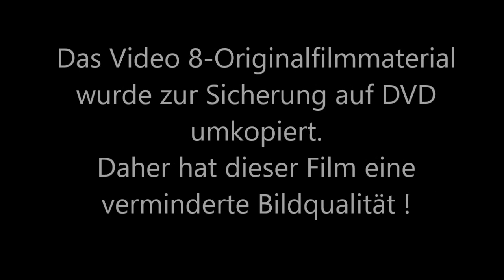Pfarrkirche St. Martin in Riegersburg (Steiermark / Österreich) im Jahr 1997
Besuch der römisch-katholischen Pfarrkirche Sankt Martin in Riegersburg (Steiermark / Österreich) im Jahr 1997.
Die Kirche wurde im 15. Jahrhundert erbaut und im 18. Jahrhundert im Stil des Barock umgestaltet. -- Visit to the Roman Catholic parish church of St Martin in Riegersburg (Styria / Austria) in 1997.
The church was built in the 15th century and remodelled in the Baroque style in the 18th century.